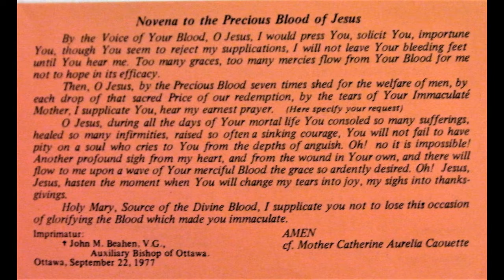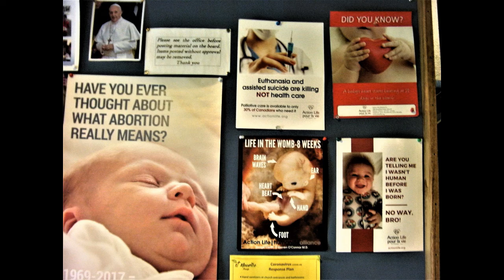Precious Blood Prayers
Novena to the Precious Blood
and Baptism prayer.
Novena written by the foundress
of the Precious Blood.

Please note that although the last
prayer here is nice for the children,
they are automatically already
Holy Martyrs for Jesus, like the
Holy Innocents. (Baptism of Blood).